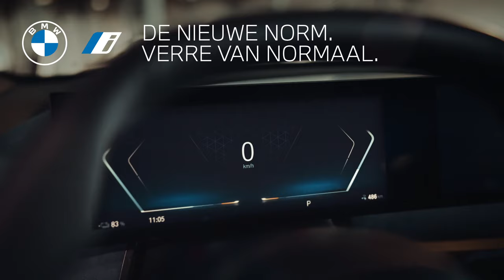BMW i | THE iX: Zo BMW kan elektrisch zijn. (i20) - BMW.nl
De nieuwe norm. Verre van normaal. De BMW iX. Zo BMW kan elektrisch zijn.